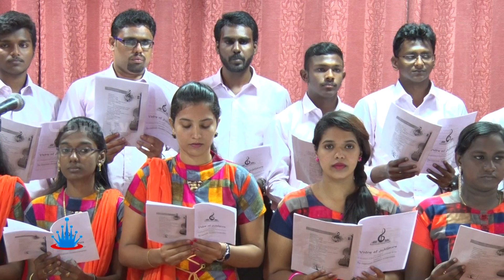I have decided to follow Jesus - The Crescendo Choristers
I have decided to follow Jesus - The Voice of Jubilance by The Crescendo Choristers held at St.Johns College organised by Research Department of English on 20th August 2019